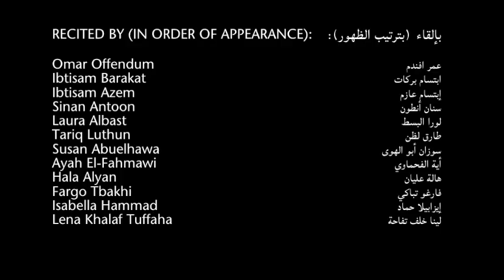Poets and Authors Recite 'On this Land' by Mahmoud Darwish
We have invited a group of Arab and Palestinian authors and poets for a bilingual recitation of Mahmoud Darwish's most famous poem, "On this Land."

The poem is recited by:

Omar Offendum
Ibtisam Barakat
Ibtisam Azem
Sinan Antoon
Laura Albast
Tariq Luthun
Susan Abuelhawa
Ayah El-Fahmawi
Hala Alyan
Fargo Tbakhi
Lena Khalaf Tuffaha